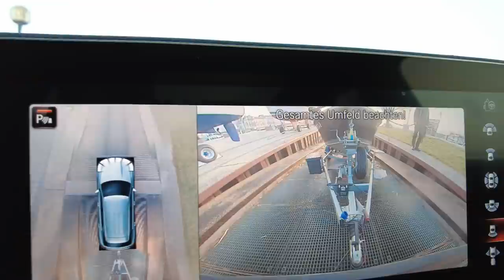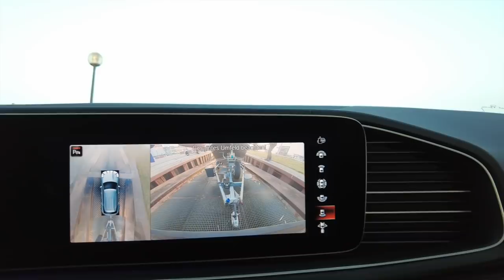Zander TV: Vlog - Driftangeln auf Boddenzander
In dieser Unterwegs-Folge hat Sebastian Hänel einen Angeltag aus dem März dokumentiert. Er gibt Einblicke wie er aus der Drift auf einem riesigen Bodden seine Zander findet.

🎣 Infos zum Zandercoaching mit Sebastian.

Wurdest du schon analysiert?   🔍